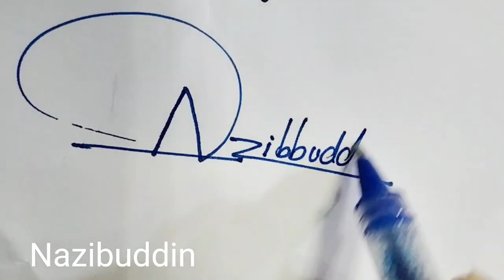Signature of English letter A,N and R Design 03 How to design my Signature a signature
Hi Friends Hope so you are fine.
You can find here signature videos containing number of ideas having unique signatures.This channel is providing free Signature styles.
Stay blessed